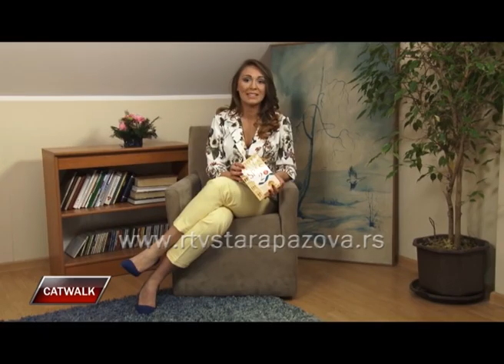Catwalk 18 04 2015